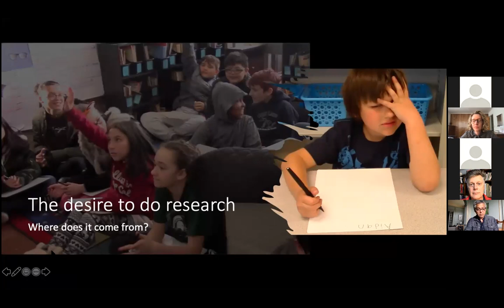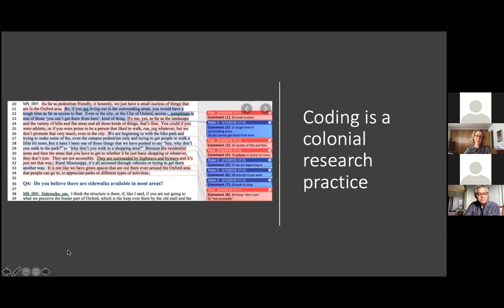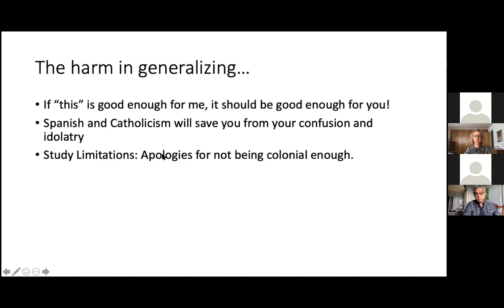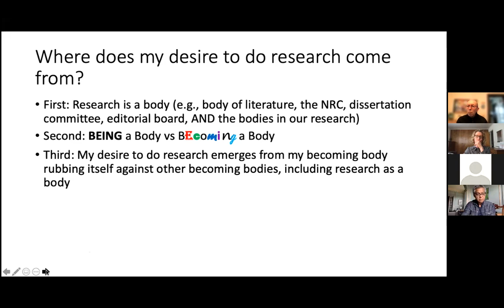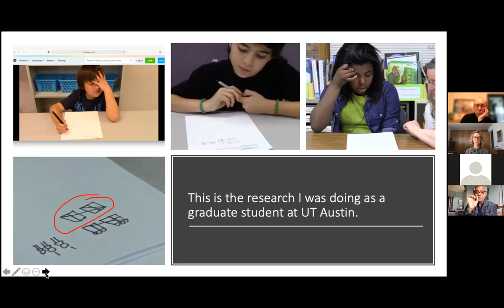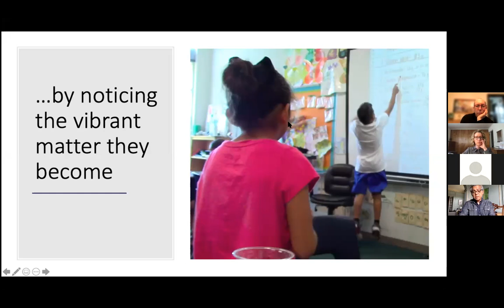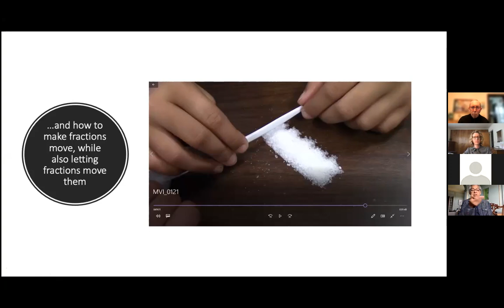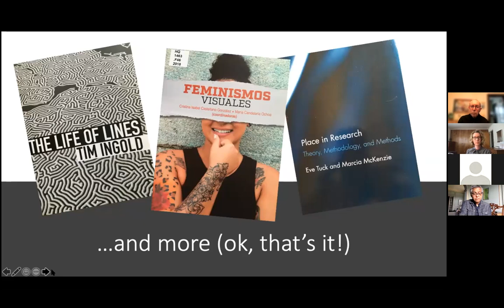Higinio Co-Integrate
This seminar is part of the CREATE for STEM Institute's Co-Integrate Series. to find more information about upcoming seminars and projects from CREATE.